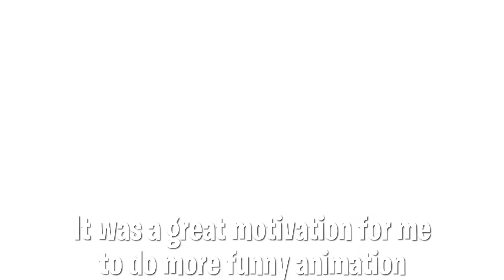Fortnite Animation #25: INFINITY BLADE (Parody)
Fortnite animation episode 25 about Infinity Blade, in Season 7 update.